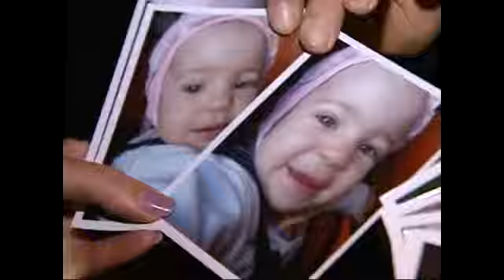Angyalka története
Dorogi Gabriella és Bolla Bertold riportfilmje a tv2 Napló archívumából.